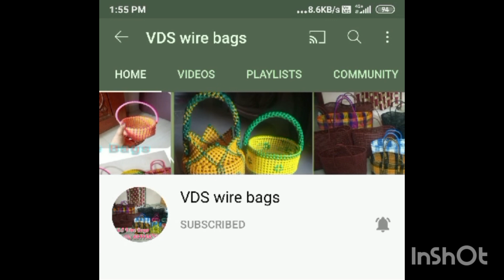Measurements for 1.5 roll basket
VDS wirebags proudly presents Set bag basket.

🛍️ set Bag size 1 🛍️

🏵️ Available more colours and customised sizes🏵️

🚛All over India delivery at your door step🏠

🎨Here customise your favourite colour trendy wire bags🎨

🛍️👝 All type of baskets available @vds_wirebags 👜💼🧺

Market basket
Trendy models
Return gifts
Navaratri gifts
Can be customised and delivered your door step booking soon.

🌺face book - VDS wirebags
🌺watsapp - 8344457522